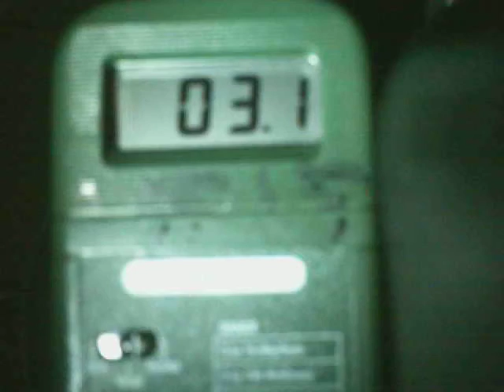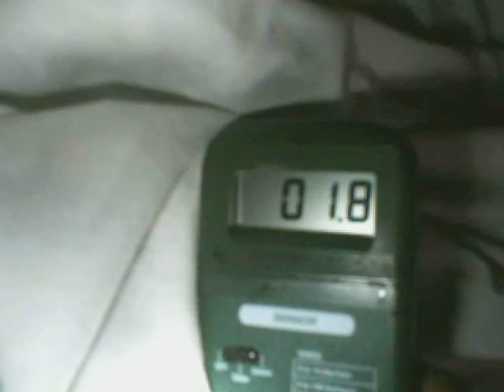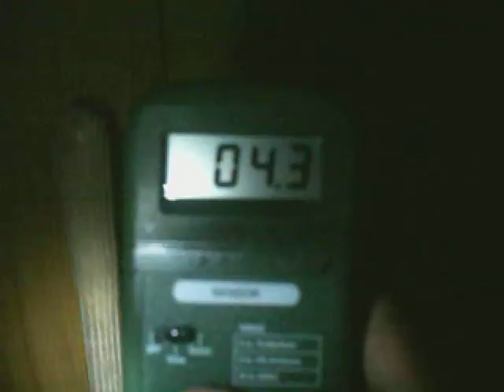050615 1800 see how the nolife having fbi bitches turned that weapon up even higher